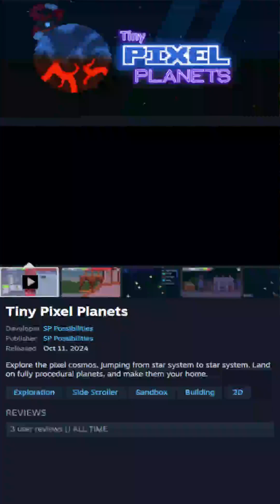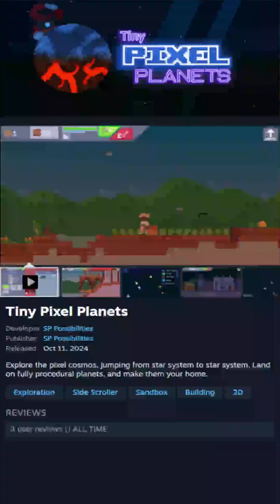Tiny Pixel Planets New or Trending Game